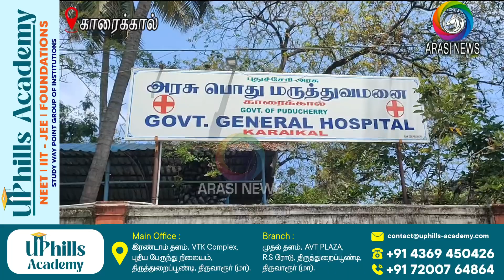2 ஊழியர்கள் மற்றும் 2 செவிலியர் பயிற்சி மாணவர்களை கடித்த நாய்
அரசு பொது மருத்துவமனையில் பணிபுரிகின்ற 2 ஊழியர்கள் மற்றும் 2 செவிலியர் பயிற்சி மாணவர்களை கடித்த நாய்